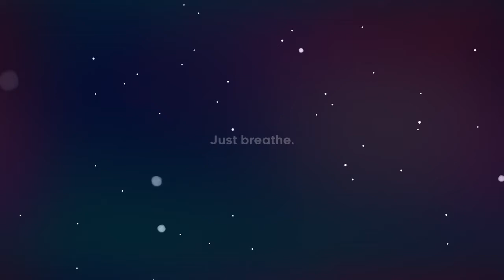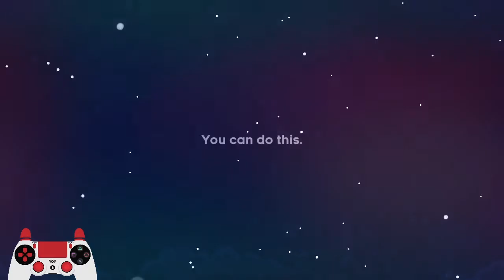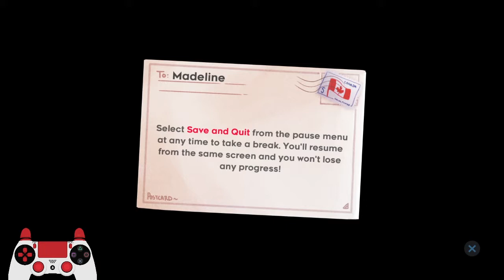Forsaken City - Celeste - Chapter 1 [ENG/PH]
About the game:
Celeste is a platform game in which players control a girl named Madeline as she makes her way up a mountain while avoiding various deadly obstacles. Along with jumping and climbing up walls for a limited amount of time, Madeline has the ability to perform a mid-air dash in the eight cardinal and intercardinal directions.